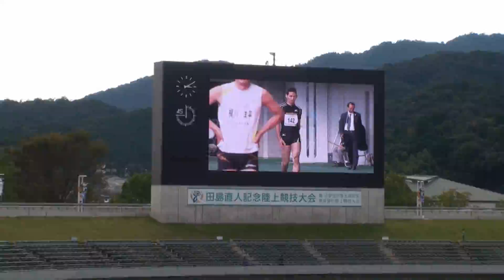一般男子三段跳 藤澤 圭祐選手（３回目）＠第10回 田島直人記念陸上競技大会